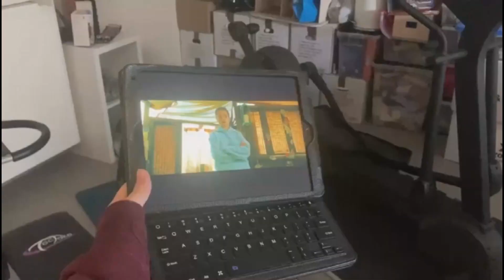Beleef een rode dag met mij dagvlog// Fleurisiant